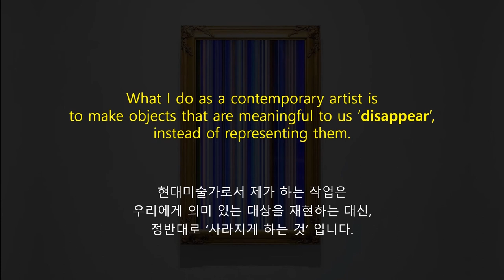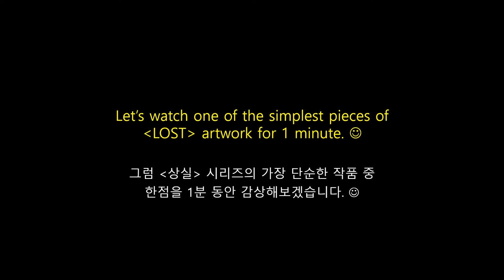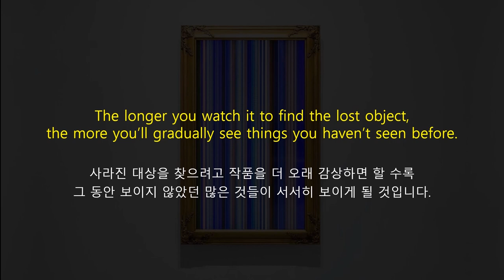Brief Introduction of LOST series: Things that are only visible when they disappear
Video Presentation of LOST series @ METASEOUL 2021 Conference